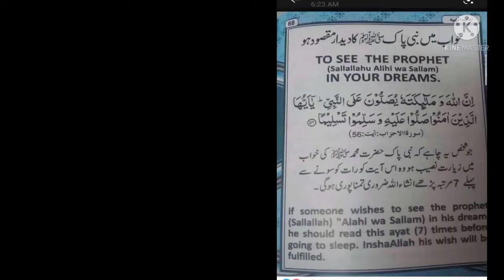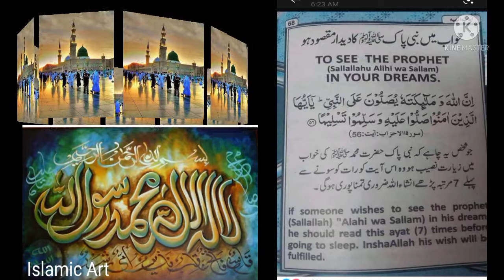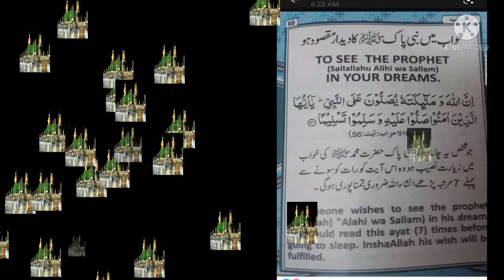RasulullahSallallahu alaihis Salam ko Khwab mein dekhne ka aayat tilawat Amal kare